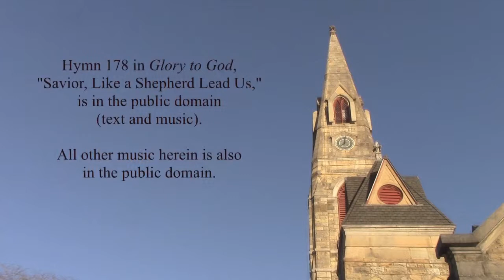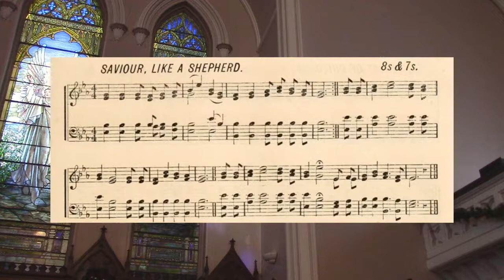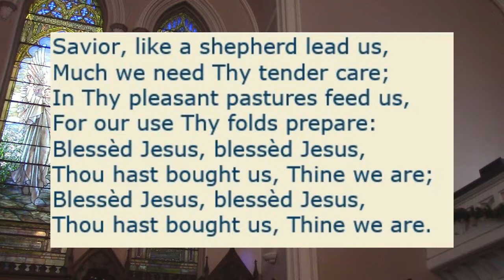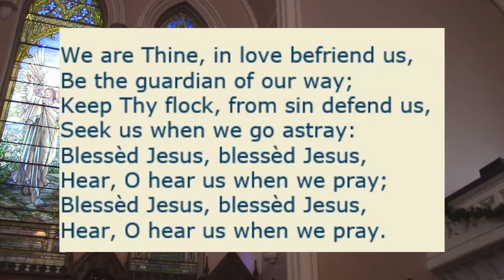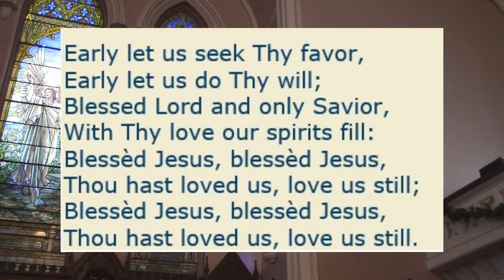Sunday, April 25, 2021 service [First Presbyterian Church in Goshen (NY)]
First Presbyterian Church in Goshen, NY
The Rev. Dr. Rhonda Myers, interim pastor
George Hankins, reader
Dr. Jonathan B. Hall, organist and videographer